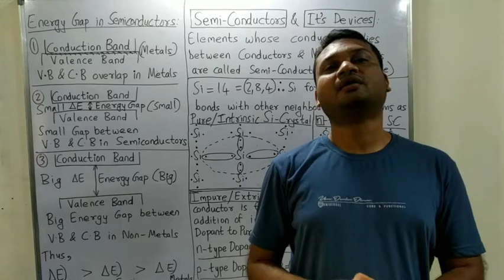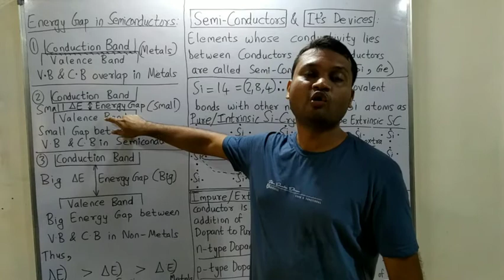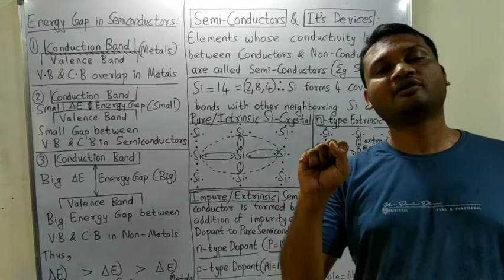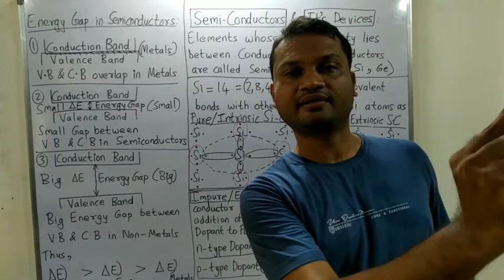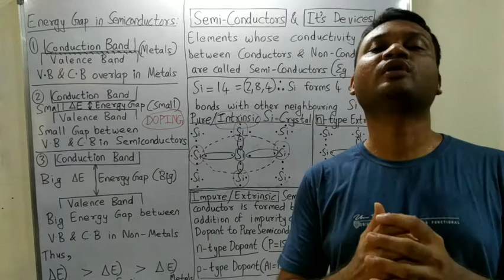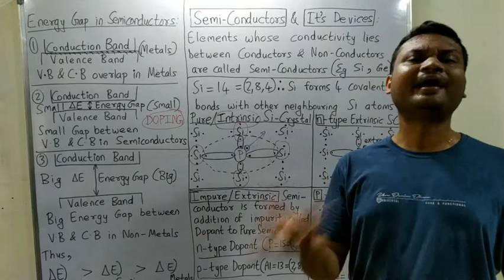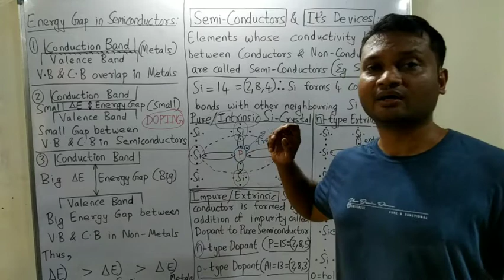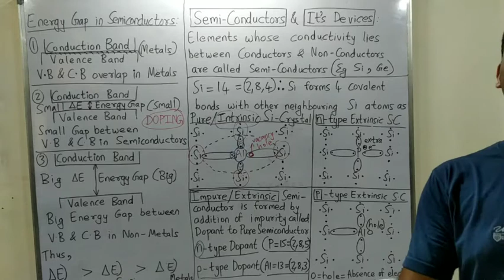Semiconductors & It's Devices part 1 for JEE / NEET / CET / 11th & 12th Boards Physics Introduction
Semiconductors & It's Devices part 1 for JEE / NEET / CET / 11th & 12th Boards Physics Introduction... Energy gap in semiconductor conductor and insulator Doping p type and n type semiconductor